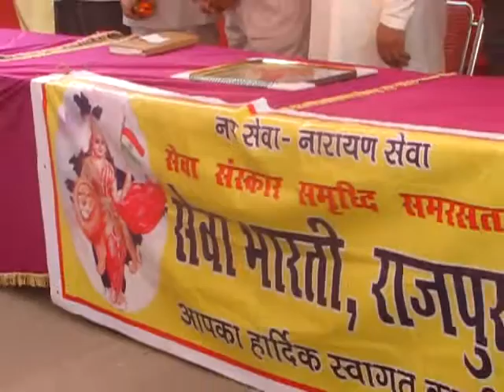Om Jai Bharat Mata Arti on the time of Sewa Bharati opening ceremony jal Sewa Railway Station